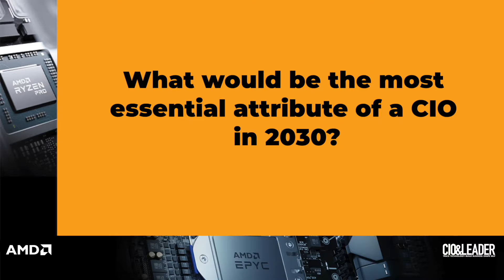The Most Essential Attribute of a CIO in 2030 | Anjani Kumar, CIO, Strides Pharma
In the next ten years or so our businesses will look and operate fundamentally differently, which means we need a new type of leader at the helm of these organizations. While there will be some aspects of leadership remaining, the future leader must possess a new arsenal of skills and mindsets to lead effectively.

To learn more about what will be the most important attribute of a CIO in 2030, we reached out to a panel of CIO’s and IT leaders and asked them to answer this question.